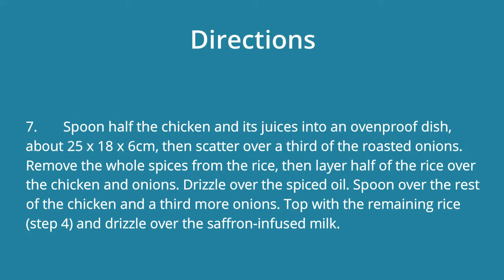Low Fat Chicken Biryani Recipe - How to Cook Low Fat Chicken Biryani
How to Cook Low Fat Chicken Biryani